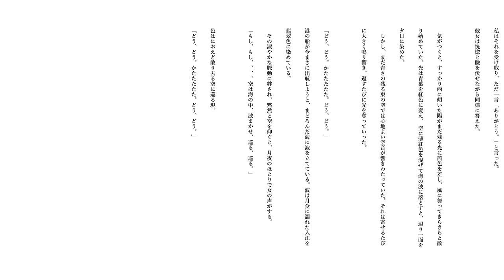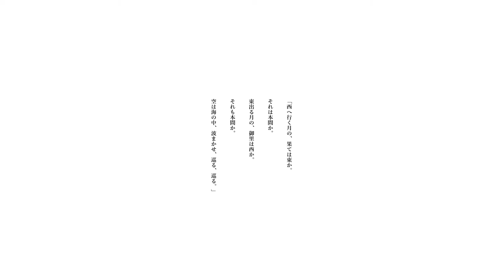こんな夢を見た 第三幕 序